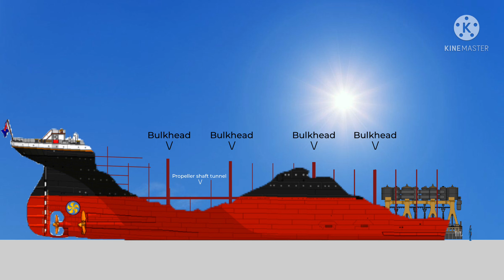Celebrity Madrigal’s torn stern section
Uploaded : 7:35 PM
Upload Date : FRIDAY